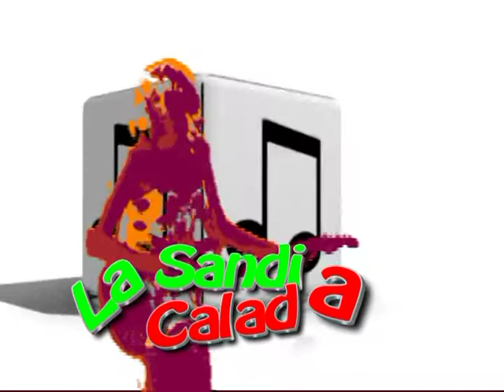LA SANDIA CALADA (Temporada 2012), Presentación Programa. Quilicura Televisión Canal Comunitario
Lo mejor de nuestra música, reportajes, información y panoramas. Conducido por Jean Michel Rissetti (Dj Billy). Realizado por Quilicura Televisión Canal Comunitario